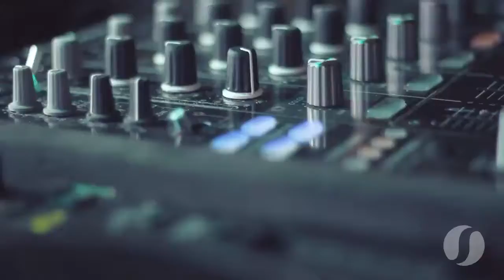Selection Frozen - 03.07.16 - Aftermovie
Confira o AfterMovie da SelectionFROZEN que levou mais de 1.600 pessoas ao Club33 no dia, 03/07/16!